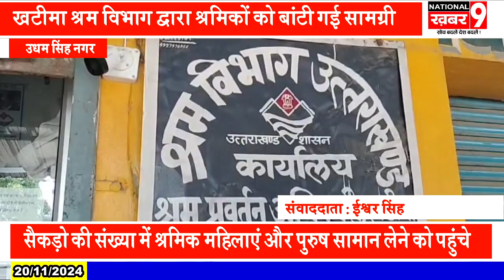खटीमा श्रम विभाग द्वारा श्रमिकों को बांटी गई छाता कंबल और टूल किट आदि उपयोगी सामग्री